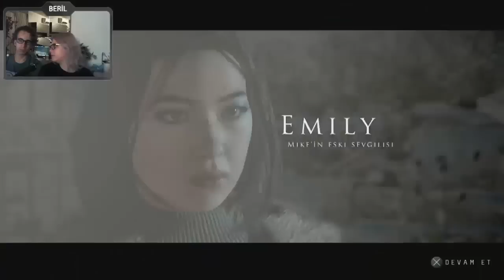Until Dawn - Bölüm 2 - Seksi Dakikalar!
Daha uygun fiyata oyun almak için G2A referans linkimi kullanabilirsiniz :3!

Bu bölümde Jess ve Mike'ın arası iyice geriliyor ama bildiğimiz gerginlik değil o. ATEŞ!